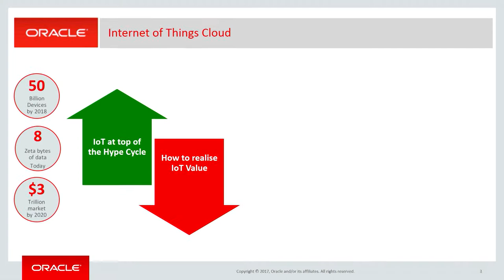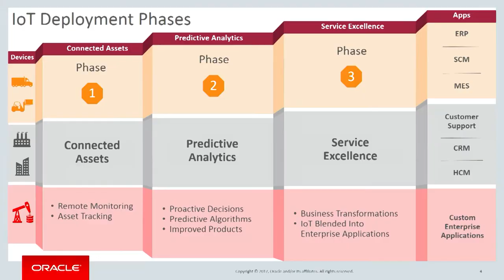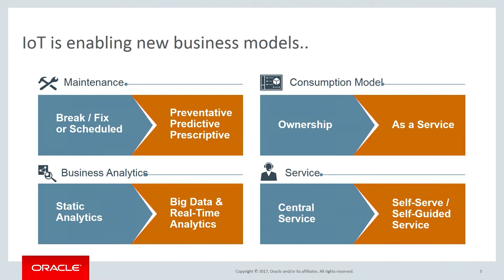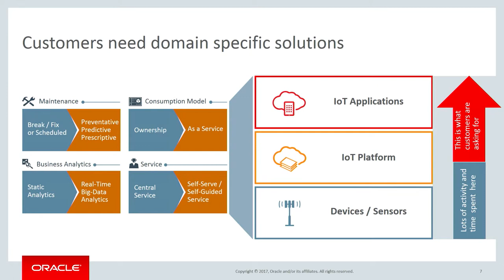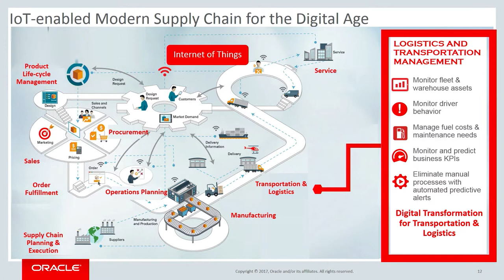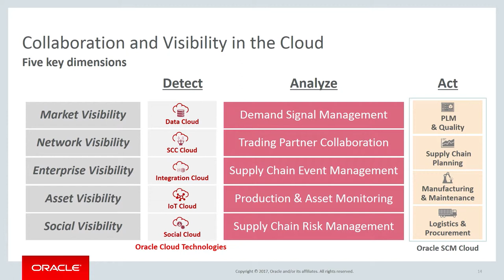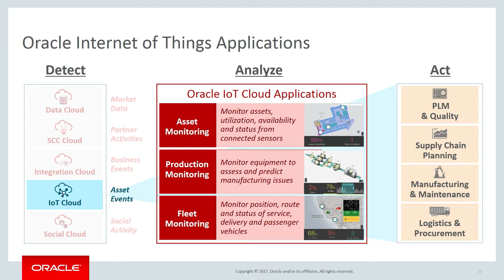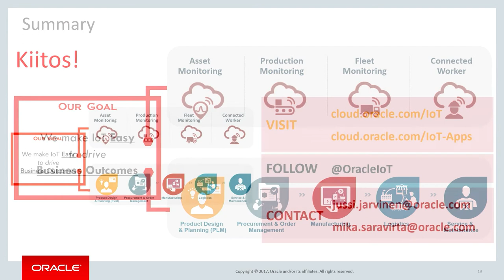Internet of Things 2017 / Simon Nicholson